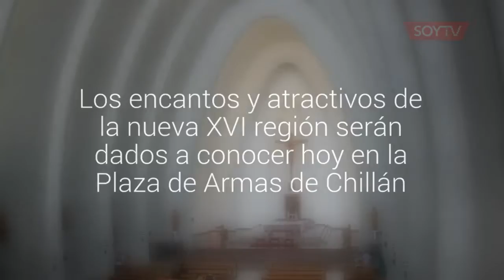Con “Expoturismo Descubriendo Ñuble” lanzarán la oferta turística de la región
Los encantos y atractivos de la nueva XVI región serán dados a conocer hoy en la Plaza de Armas de Chillán.